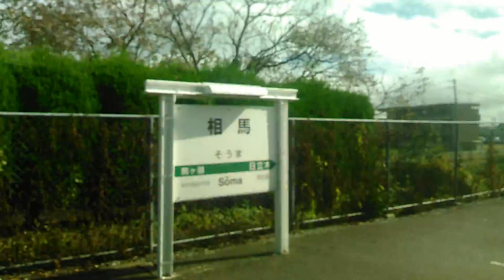宮城の仙台～終点、原ノ町(常磐線で)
津波被害地！
相馬(そうま)→日立木(にったき)